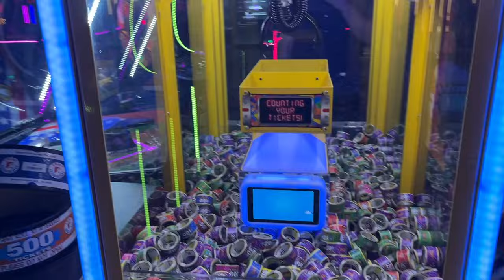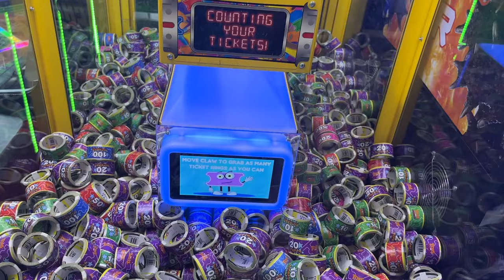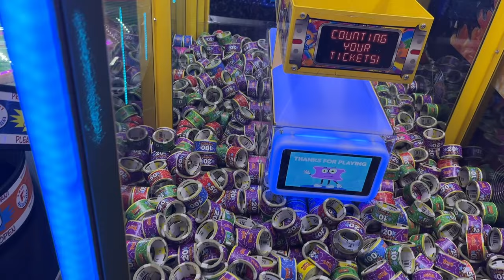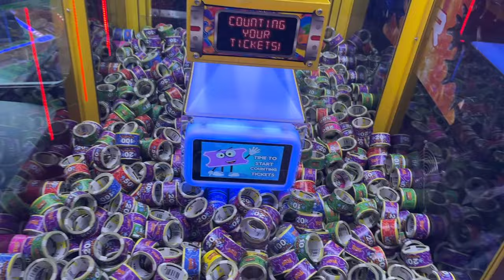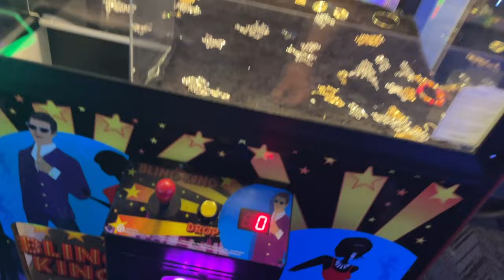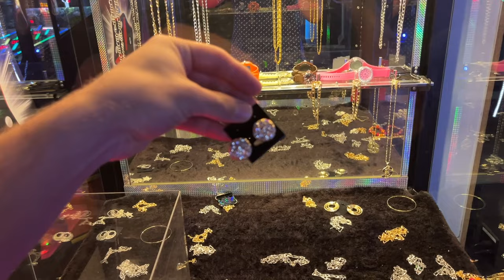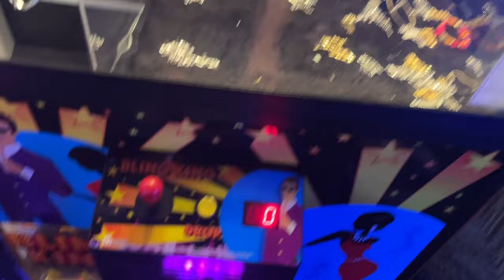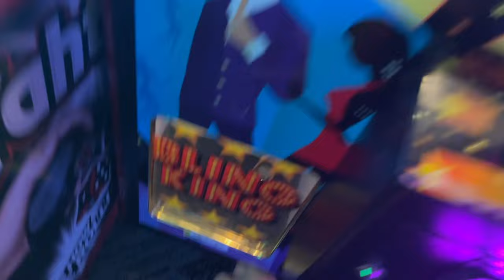Claw Machine Jackpot: I Won REAL Diamonds!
Today we head off to the arcade and win diamonds from the claw machine!

SEO/TAGS

-claw machine
-claw machine win
-claw machine game
-arcade
-arcade games
-how to win claw machines